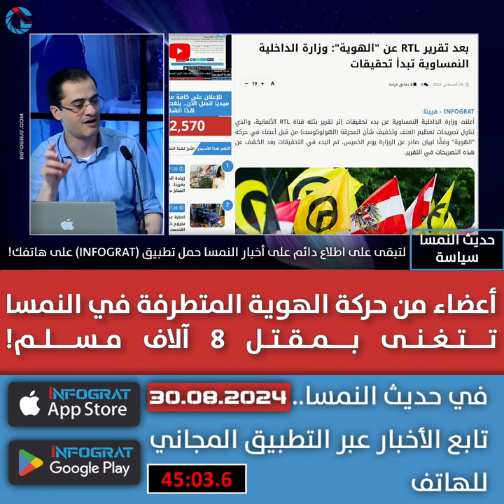أعضاء من حركة الهوية المتطرفة في النمسا تتغنى بمقتل 8 آلاف مسلم!